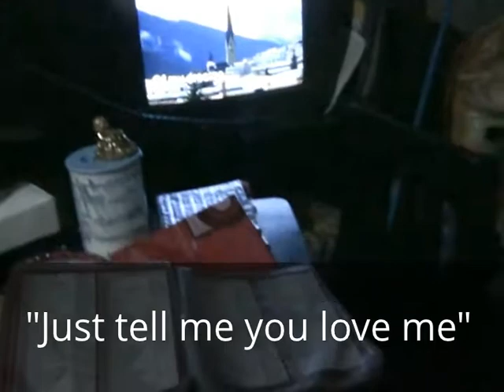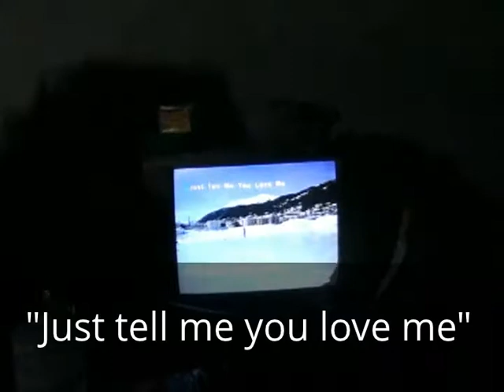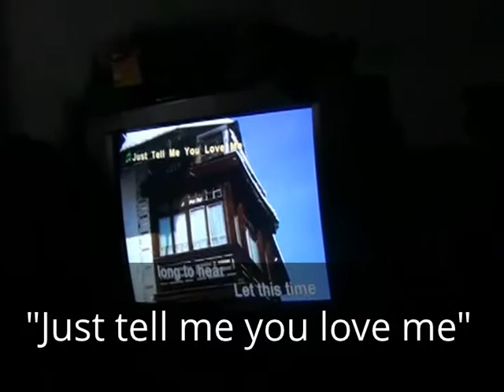Jimuel Zoilo Masangcay "Just tell me you love me"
Jimuel Zoilo Masangcay
"Just tell me you love me"